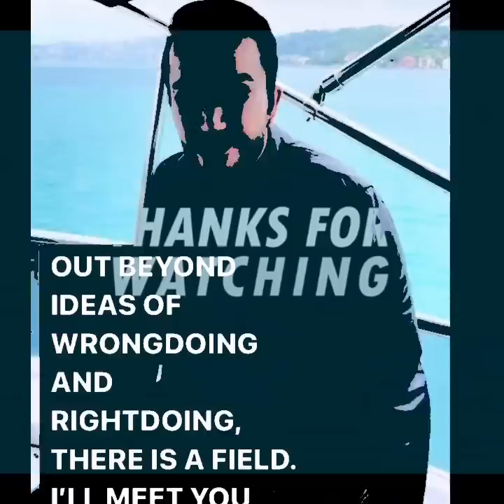YILMAZ BEKTAS ITO PALA ANG TALAGANG GUSTO NYANG GAWIN PARA SA MGA ANAK!RUFFA GUTIERREZ MAY INALALA!